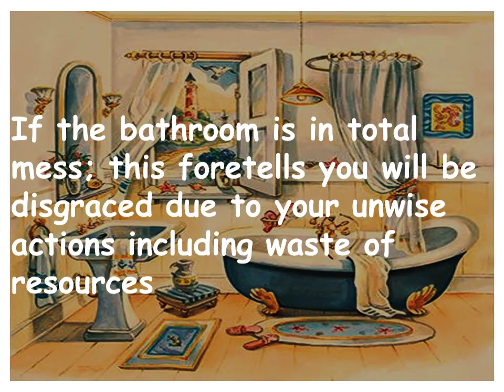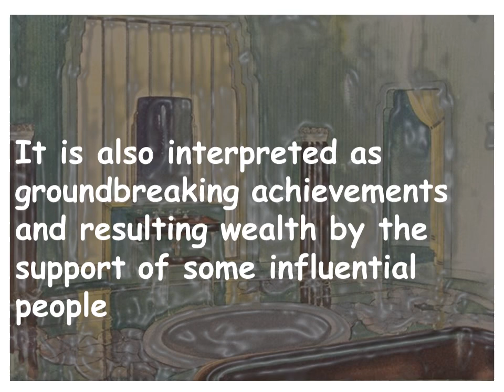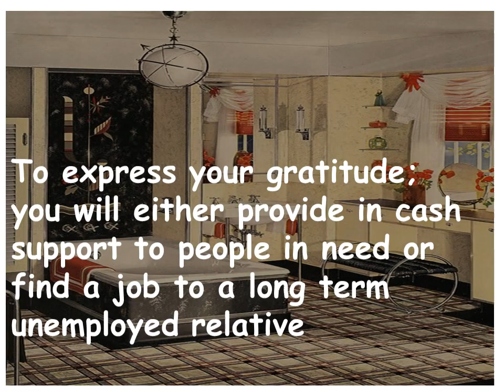I dream about Cleaning Bathroom…what does it mean?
Meaning of Cleaning Bathroom in your dreams…

Vector Attributes:
Clipart Library